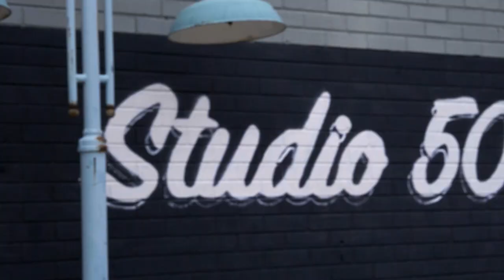Toni Shaw Little Icon Hart Monroe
Always a privileged to get some BTS with Shaw Photography Group!